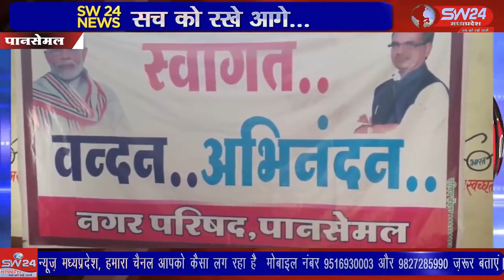SW 24 News Madhyapradesh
पानसेमल नगर परिषद वार्ड क्रमांक 15 को मिली बड़ी सौगात मिली है जिसमें निर्माण कार्य को लेकर 6 करोड़ 23 लाख रूपये की राषी स्वीकृत हुई है । पानसेमल से षरद चित्ते की रिर्पोट